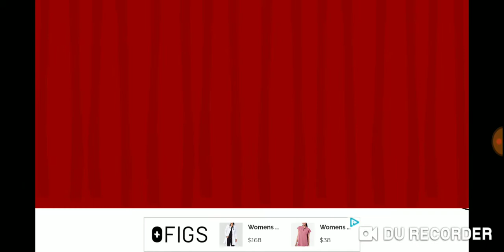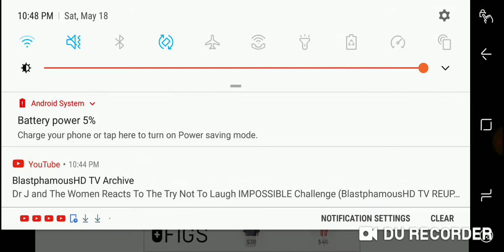A another whack game whack your ex